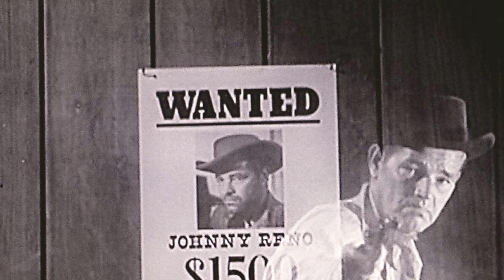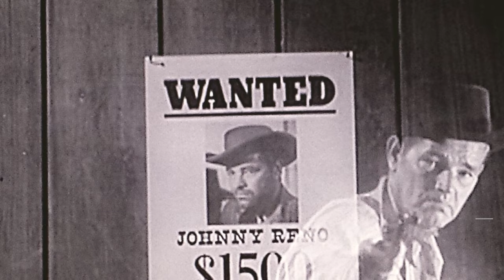Behind the Scenes Tales of Wells Fargo TV Series: Messed Up Things Nobody Talks About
Dale Robertson as Jim Hardie
Art Felix as Townsman
Kit Carson as Bartender
William Demarest as Jeb Gaine
Leonard P. Geer as Townsman
Lory Patrick as Tina Swenson
Virginia Christine as Ovie Swenson
Jack Ging as Beau McCloud
Boyd Stockman as Stage Driver
Mary Jane Saunders as Mary Gee Swenson
Carol Henry as Townsman
Steve Darrell as The Sheriff
Lillian O'Malley as Townswoman
Russell Thorson as Wells Fargo Manager
Phil Chambers as Clerk
William Tannen as Acey-Deucey
Dean Smith as 2nd Guard
Hank Patterson as Benson
Bob Woodward as Artie Stillwell
Edgar Buchanan as Bob Dawson
John Cliff as Chuck Devers
Al Wyatt Sr. as Ed Garrett
Gene Roth as The Conductor
Tom McDonough as Buck, Shotgun Guard
Jacqueline Holt as Ada
Claude Akins as Jefferson
Lane Bradford as Frank
Roy Barcroft as Clem
Jason Johnson as Conductor
Will J. White as Fred Giles
Terry Frost as Bill Manton
Frank Ferguson as Deacon
Craig Duncan as Bartender
Kelly Thordsen as Amos Ferguson
Henry Wills as Barfly
Hal Needham as 2nd Cowhand
Fred Carson as Townsman
Robert Middleton as Bodie Seaton
John Doucette as Boone Helm
Myron Healey as Cowhand
James Seay as Banning
John Dehner as Wade Cather
George Keymas as Blue Duck
John Frederick as Beasley
Gregg Palmer as Ben - Deputy
William Henry as Dave Prescott
Arthur Space as Arnold
K.L. Smith as Jake Porter
Keith Richards as Curly Dean
Dan Sheridan as Colonel Howard Meston